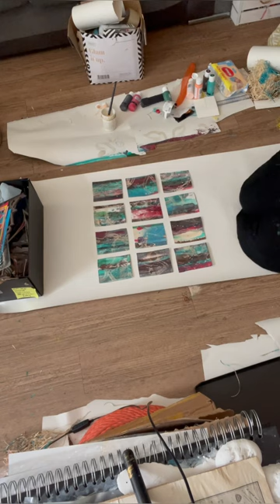How to make an abstract piece using coconut oil and acrylic paint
This video demo is to show how to make a unique piece of abstract art for your home.

I started off with some coconut oil, heated into liquid form so it could be easily painted on.  You can use anything that will repel the paint. I’ve used wheel lubricant and candle wax before.  Paint anything you like, there are no bad choices even scribbles or wording would look great.

Once dry, squirt some blobs of paint along the top edge and grab a scraper. I like to use shop clothes tags, they are stronger. Pull the paint downwards over the coconut oil. You will see how the image peeks through a little.

The next bit you can get really messy and have fun.  Throw paint on, flick it on with a paintbrush, use embossed things to print into the paint or rough it up with scratches like I did.  Again no idea is a bad idea 😊 keep adding until you like the overall look then …

Cut out your own on paper, or use a frame mat In your preferred size. Use the frame mat to find the nicest parts of your piece.  It could be a single large section or smaller parts to make  a grid as I have.    If you are going to mount them Into a multi frame, cut out your required pieces making sure to leave some edging on each piece, to tape it in place In the picture frame.

You can use any medium to make an abstract  In this way.  Soft pastels, oil pastels, fabric, paper collage, ink, mixed media etc

Have fun creating 😊 let me Know If you make one ❤️